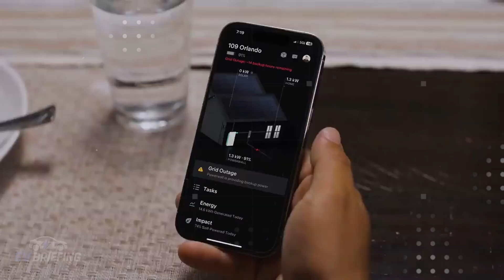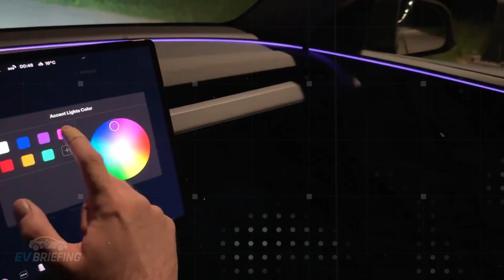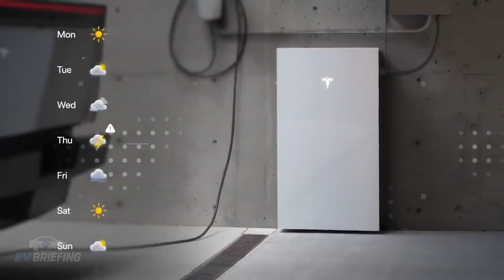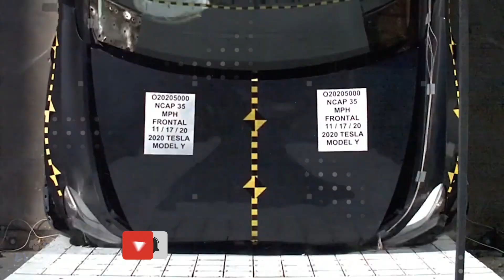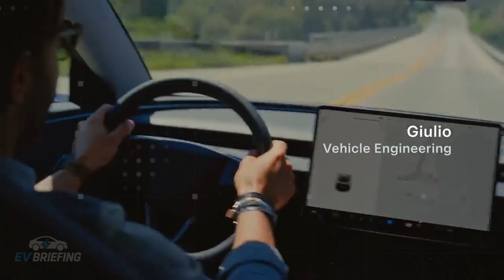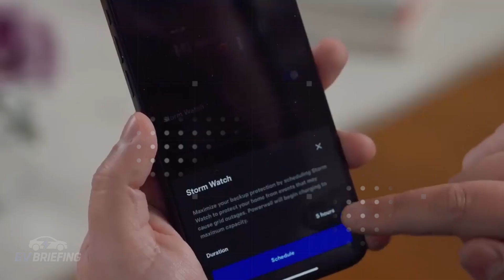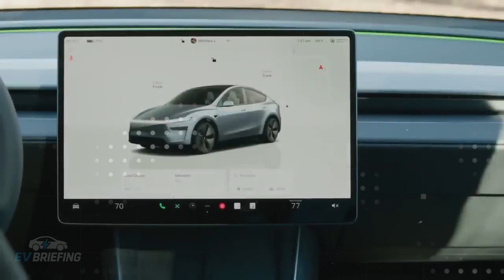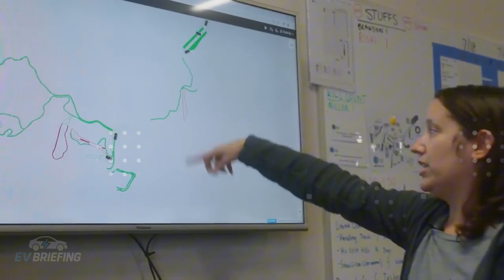FINALLY! New Tesla Model 2 is HERE - $14,999 with 550-Mile Range and Built in Just 3 HOURS! UPDATE!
The $14,999 Tesla Model 2 announcement is shaking up the global auto industry and redefining everything we know about affordable electric vehicles. With a range of over 350 miles, minimalist design, lithium iron phosphate battery, and the revolutionary modular “unboxed manufacturing” system, Tesla is delivering a fully equipped car at an unbelievable price. Elon Musk confirmed the launch for Q4 2025 and revealed that the production cost per unit will be just $12,500. This is made possible by the new Generation 3 platform, which reduces assembly time by 55% and slashes logistics, materials, and structural costs. A strategic masterstroke against competitors like BYD and Nissan.
The Model 2 comes with no hidden fees or basic features locked behind paywalls. Even at this aggressive price point, Tesla still profits from carbon credits and add-on services. Backed by a $36 billion cash reserve and a new Gigafactory in Mexico, the project is ambitious yet financially sound. This could mark the birth of a new automotive business model, where the car is just the entry point into a full tech ecosystem. The Tesla Model 2 isn't just affordable — it's smart, strategic, and game-changing.